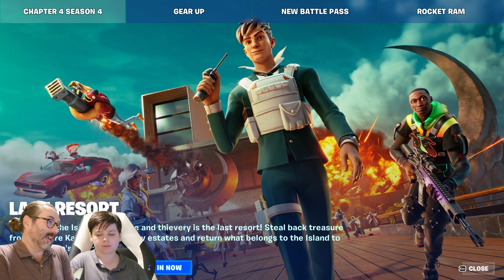We React to the Chapter 4 Season 4 Battle Pass Storline in Fortnite.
A Time Travelling Vampire Heist in Chapter 4 Season 4 of Fortnite?!  Rest in Peace ORO